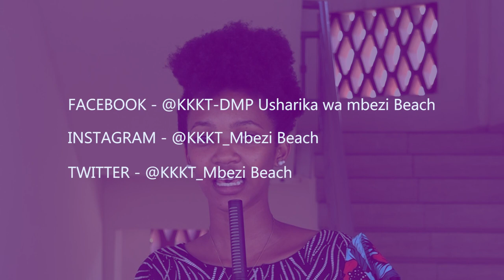SALAMU ZA JUMAPILI YA TAREHE 07/02/2021, EPISODE 01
Salamu za jumapili ni kipindi kinachotoa maudhui baada ya ibada ambapo mhubiri wa siku atapata nafasi ya kuelezea kwa ufupi juu ya ujumbe wa ibada, vilevile waumini wanapata nafasi ya kutoa salamu zao za jumapili ikiwalenga hasa wale ambao hawakupata nafasi ya kufika ibadani watatumiwa salamu kutoka kwa wapendwa wao.
Tufuate katika mitandao ya kijamii